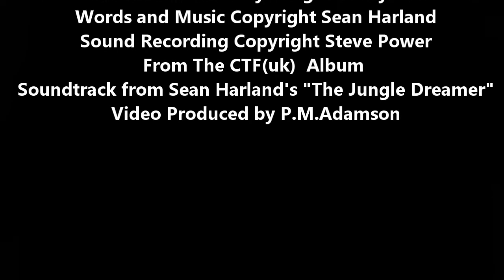8. Rock and Roll Rhinoceros (S.Harland) Sean Harland Featuring Steve Power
This is song Number 8 from The Soundtrack to Sean Harland's Book "The Jungle Dreamer" . Sean played Rhythm Guitar and sang the Vocal while all the rest of the Music was played and arranged by Top Professional keyboard player Steve Power. This is one of the three songs in the production that I was not involved in along with Steve's other contributions Hi Hippopotamus and Giggling Gorilla which follows next in the sequence along with my own contribution to the other 41 songs. Sean wrote both the book and the songs and is lead vocal on all 44 along with his Rhythm Guitar (and quite a few of mine) and ocassional Saxophone on other tracks.